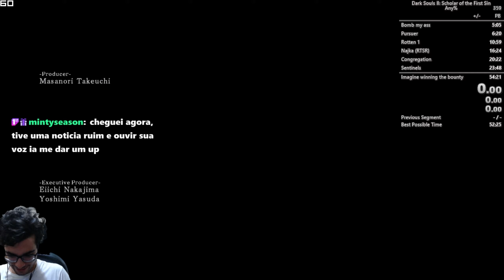Dark souls 2 SotFS Any% Restricted - 54m21s